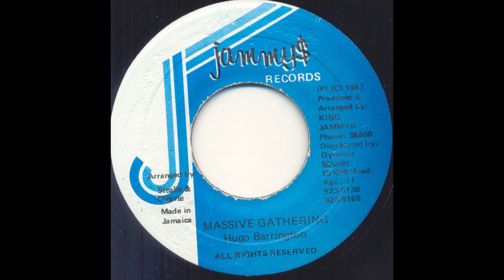hugo barrington - massive gathering